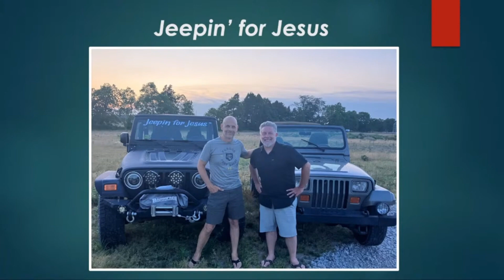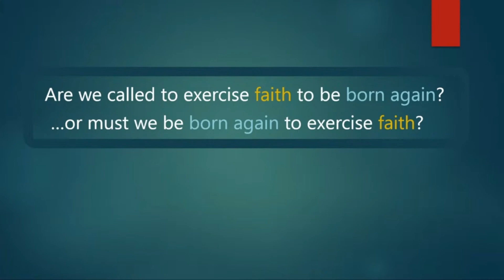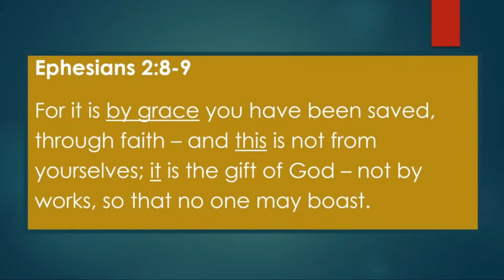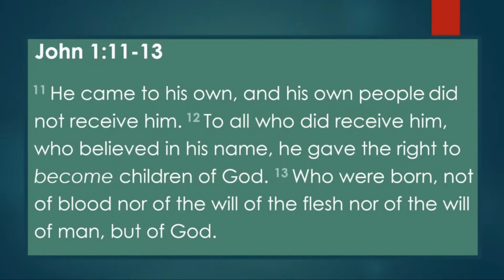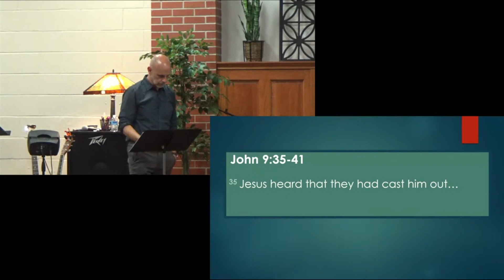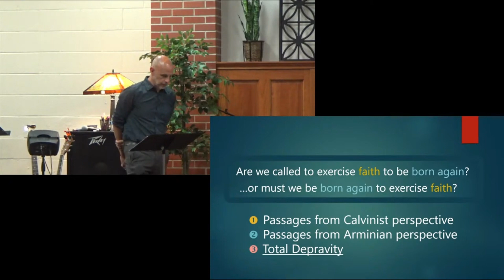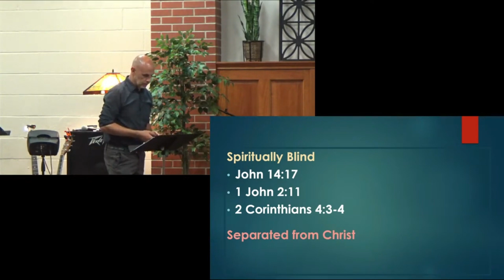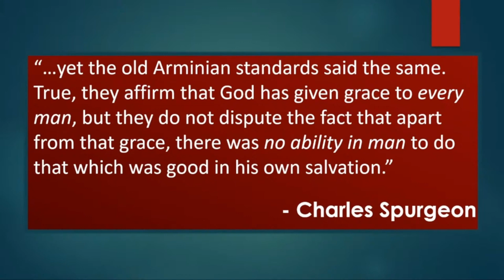Romans 8 (God's Call & Total Depravity)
June 23, 2024 message by D Stevens